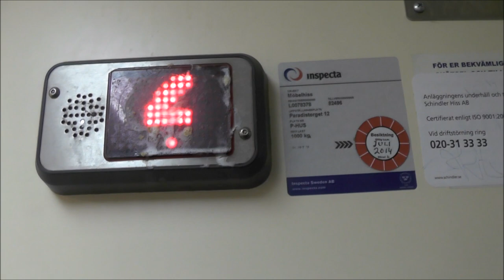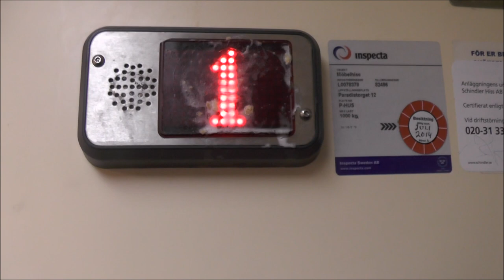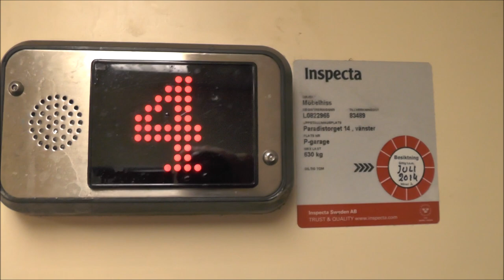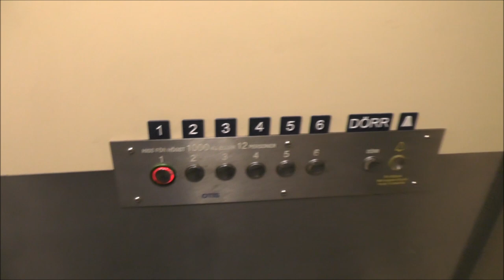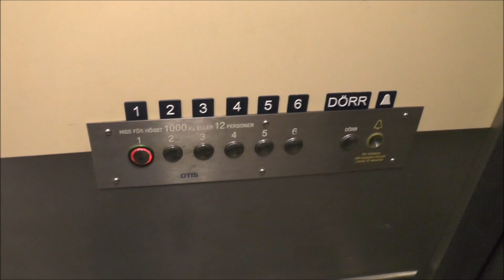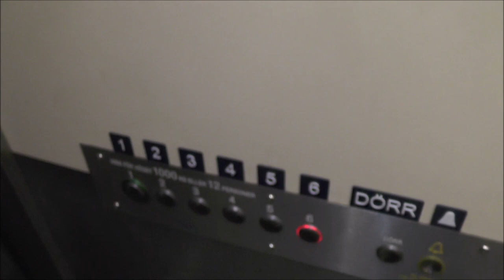3x Horrible OTIS mod. (KONE M) Hydraulic Elevators @ Paradisgaraget, Huddinge Centrum